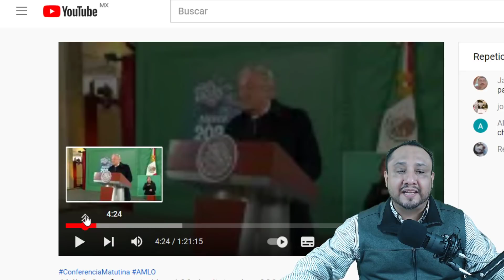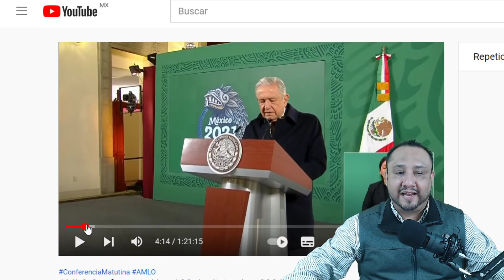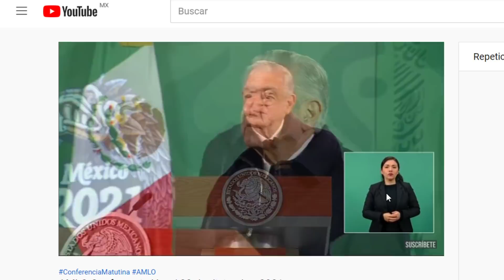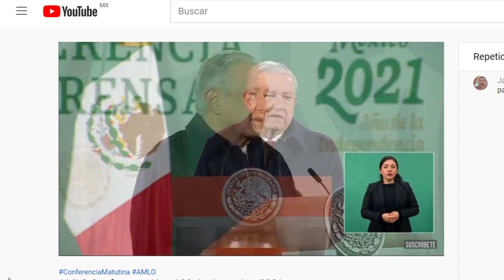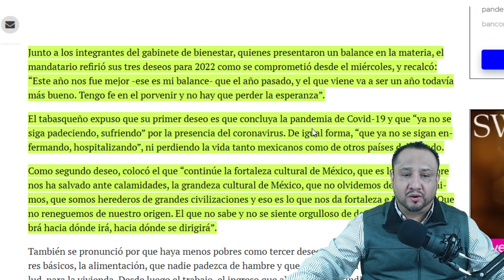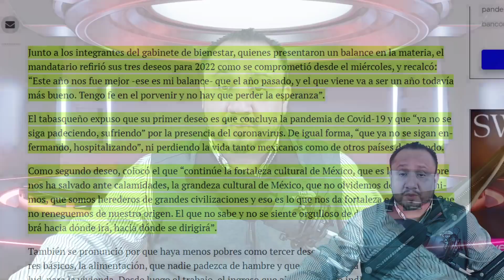¡TE PONDRÁ CHINITA LA PIEL! AMLO CON UN NUDO EN LA GARGANTA DA ÉPICO MENSAJE AL PAÍS